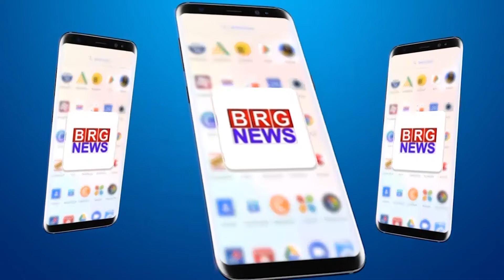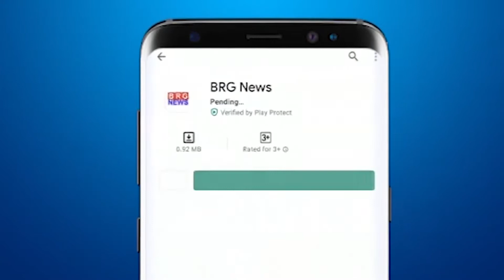Vadodara Breaking news: स्थायी समिति चेयरमैन Dr. Hitendra Patel ने अचानक लिया जन्म मरण शाखा का जायज़ा